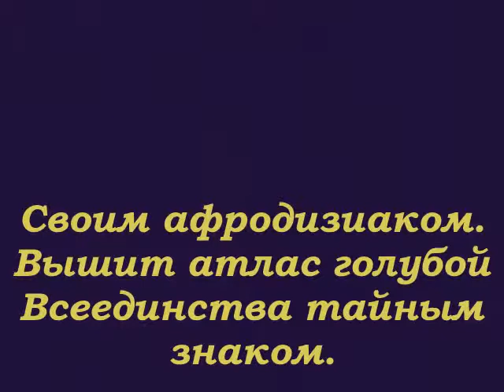Немецкий художник Otto Erdmann (1834-1905)